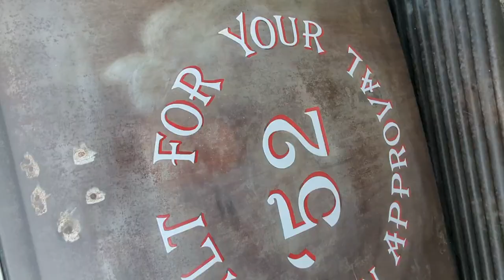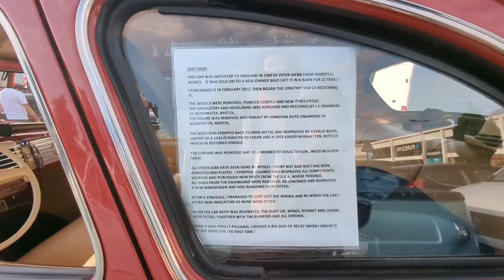We Went to the Yate American Car & Truck Meet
we are back supporting another local meet 🙂 we return to the Yate American car and truck meet for July 23. another great selection of American goodness, along with a few other cool spots 👌🏻 hope you enjoy 🙂

Things are moving forward with the YouTube channel 😊 so to celebrate, flatcap motoring is now an official brand ambassador for @ninety2automotive

Mel is a very talented car photographer/content creator, with her own merchandise.